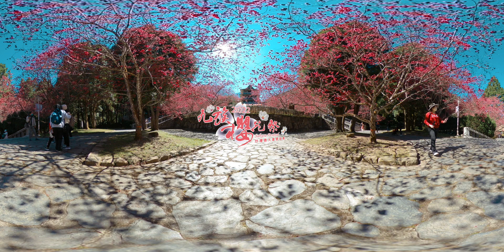2022九族櫻花祭360環景-2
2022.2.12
園區櫻花盛開，小編用360度的全景分享九族滿滿的櫻花給你